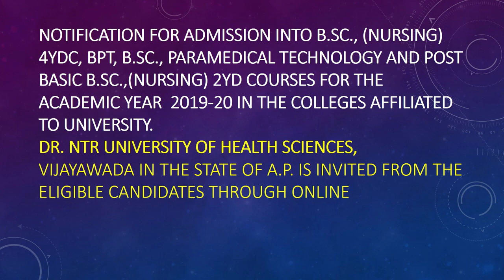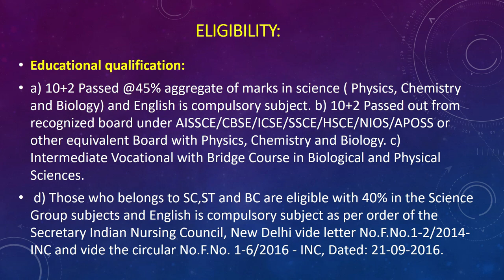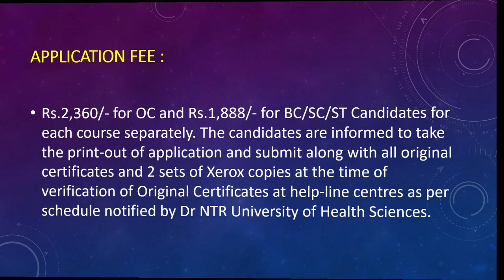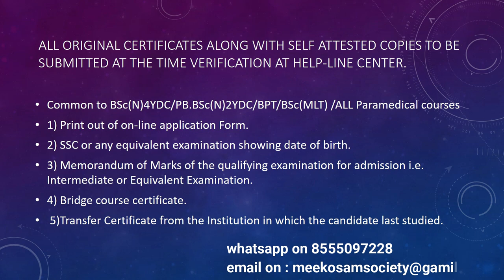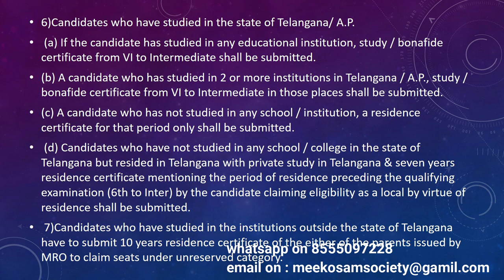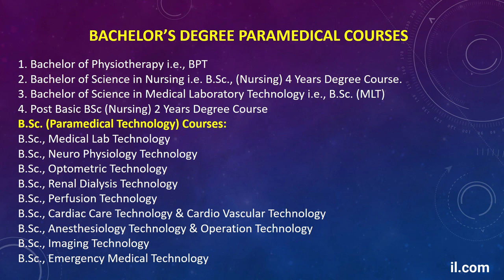Dr NTR HEALTH UNIVERSITY INVITING PARAMEDICAL COURSES APPLICATION FOR 2019 -2020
Application form for admission into the following courses for the academic year 2019-20
For latest update keep watching our TV
Paramedical courses after 12th. Paramedical courses are job oriented academic programs. You will find a list of such courses here

Radiography/Radiology/DMIT/CRA/BSC MIT/Msc MIT

Cardiology/Dcadio/ECG/EEG/BSc cardiology/post graduate/MSc

Laboratory/DMLT/BSc MLT/MSc/CT SCAN/MRI/NUCLEAR MEDICINE/USG

Dialysis/bsc/msc

OT/DMST/BSC/MSC

Anesthesia/Diploma /bsc/MSc

Ophthalmology/ DOA/DOM/DOT/BSC/MSC

Anm/gnm/bsc nursing/msc nursing

Paramedical course list details

TYPES OF PARAMEDICAL COURSES IN INDIA

The 3 main types of paramedical courses available in India are

Bachelor’s Degree courses

Diploma courses

Certificate courses

BACHELOR’S DEGREE PARAMEDICAL COURSES

Bachelor of Occupational Therapy

B.Sc. in OTT (Operation Theatre Technology)

B.Sc. in Dialysis Technology

B.Sc. in MLT (Medical Lab Technology)

B.Sc. in X-Ray Technology

B.Sc. in Radiography

B.Sc. in Medical Imaging Technology

B.Sc. in Medical Record Technology

BASLP

B.Sc. in Ophthalmic Technology

B.Sc. in Audiology and Speech Therapy

B.Sc. in Optometry

B.Sc. in Anaesthesia Technology

The above mentioned Bachelor’s Degree courses are usually 3 years long. Some academic programs are 4 years long (theory + practical training).

Usually students who have passed 10+2 Science stream with Biology subject are eligible to pursue the above mentioned courses. Exceptions do exist though!

DIPLOMA PARAMEDICAL COURSES

Diploma in Physiotherapy

Diploma in Occupational Therapy

DOTT (Diploma in Operation Theatre Technology)

Diploma in Dialysis Technology

DMLT (Diploma in Medical Lab Technology)

Diploma in X-Ray Technology

Diploma in Medical Record Technology

Diploma in Nursing Care Assistant

ANM

GNM

Diploma in Ophthalmic Technology

DHLS (Diploma in Hearing Language and Speech)

Diploma in Anaesthesia Technology

Diploma in Dental Hygienist

Diploma in Rural Health Care

Diploma in Community Health Care

Diploma courses could last anywhere between 1-3 years. Diploma courses can usually be pursued by students who have passed 12th and 10th (depends upon the institute and the nature of the academic program).

CERTIFICATE PARAMEDICAL COURSES

Certificate in X-Ray Technician

Certificate in Lab Assistant/Technician

Certificate in Dental Assistant

Certificate in Operation Theatre Assistant

Certificate in Nursing Care Assistant

Certificate in ECG and CT Scan Technician

Certificate in Dialysis Technician

Certificate in Home Based Health Care

Certificate in Rural Health Care

Certificate in HIV and Family Education

Certificate in Nutrition and Childcare

Certificate paramedical courses could last anywhere between 6 months to 2 years. 10th pass is usually the minimum qualification required to pursue such courses (depends upon the institute and the nature of the academic program).Apart from the above mentioned undergraduate level paramedical courses, there also exists PG Diploma, PG Certificate as well as PG Degree courses in India. PG paramedical courses can be pursued after completing a relevant undergraduate academic program.